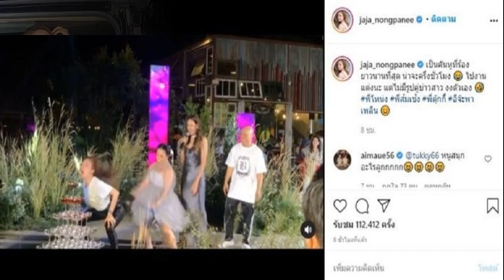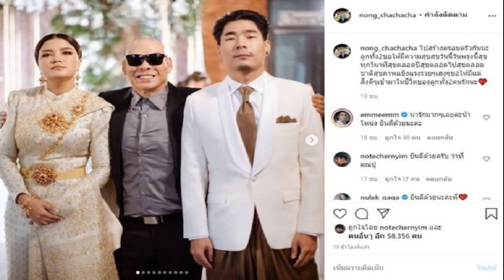แมท ภีรนีย์ โพสต์แคปชั่นเด็ด แต่รูปหลอนบอกถ่ายติดวิญญาณขวาล่าง